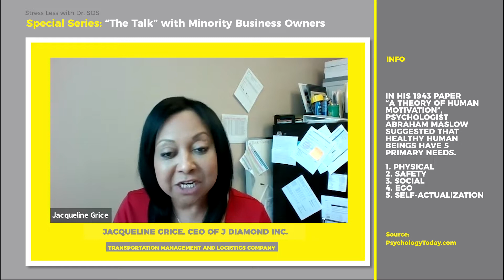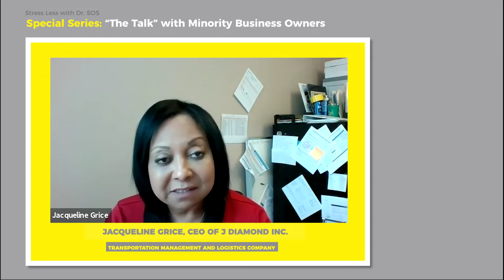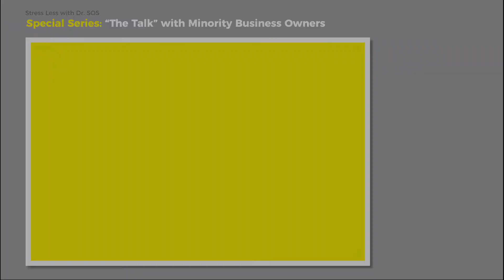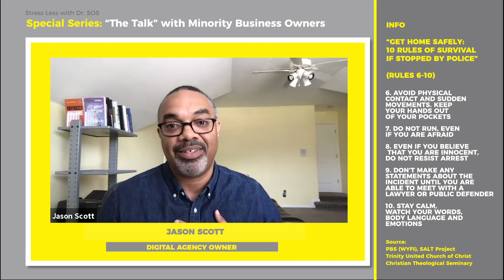Stress Less with Dr. SOS Ep. 14 "The Talk" Part 6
Welcome to The Mount! We are so excited that you are tuning in with us. On behalf of Bishop Kim and Elder Valerie Brown, we welcome you to The Mount Online Experience! We are located in Chesapeake, VA at 215 Las Goviotas Blvd. If you are ever in the Hampton Roads area, we would love for you to visit us.